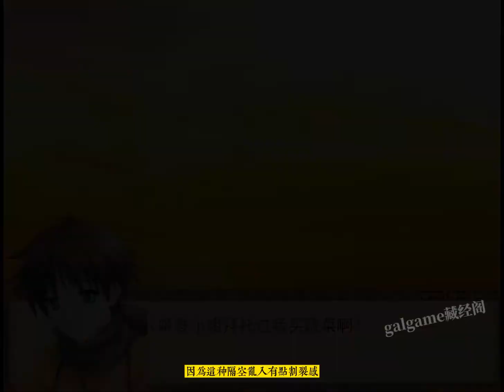妻管嚴 雙向NTR的轉型之作 （2006）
妻管嚴 （2006）